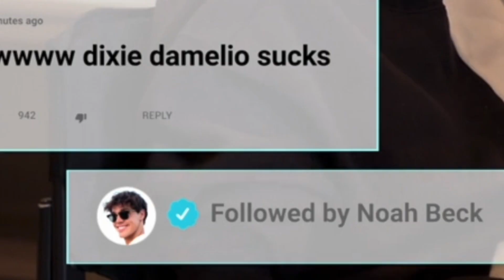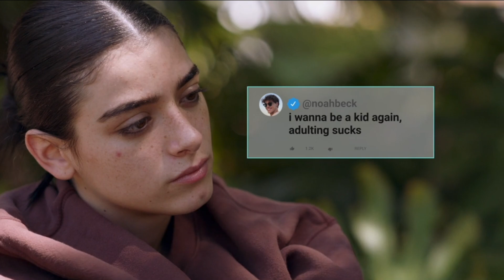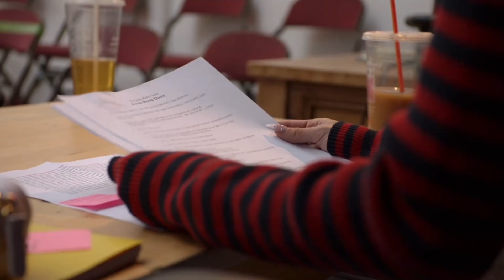The D'amelio Show Season 2 Is Devastating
I Watched Season 2 Of the D'amelio Show so you don't have to...
The D'amelio Show Season 2 confuses me...

Episode 5 'Public Drama'
Episode 6 'Something's Off'
Charli D’amelio singing